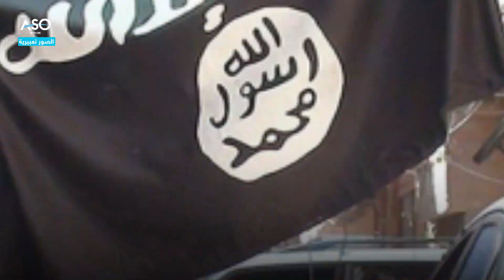فهد سلوم الإدلبي... من داعش إلى أحرار الشرقية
قادة في داعش أمس... قادة في فصائل المعارضة السورية اليوم
رحلة مقاتل انضم للتنظيم الإرهابي والآن في صفوف الجيش الوطني
ويستوطن في تل أبيض / كري سبي